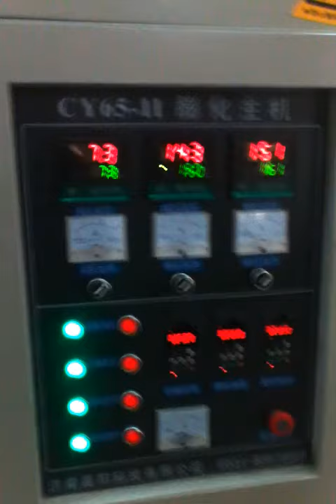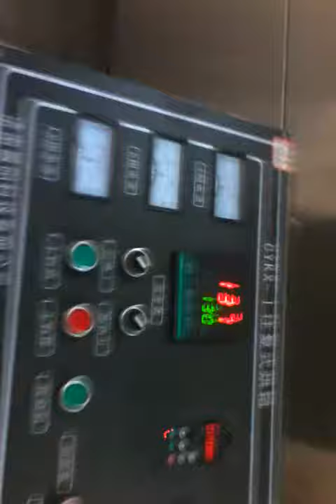China Low Price Core Filling Snacks Food Production Line